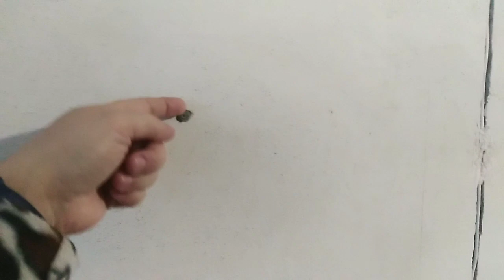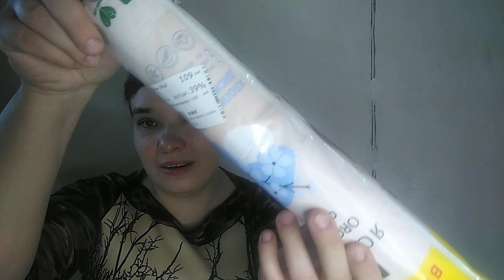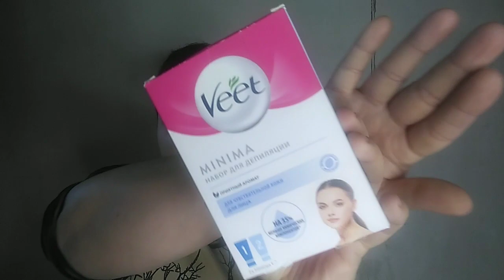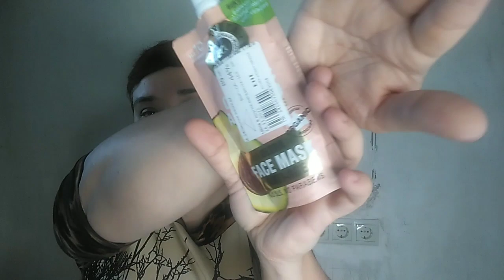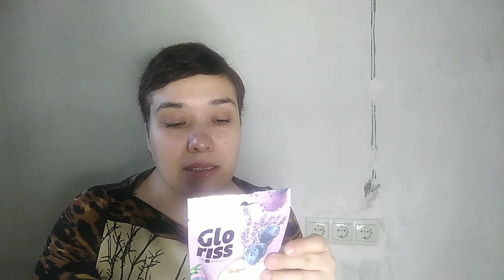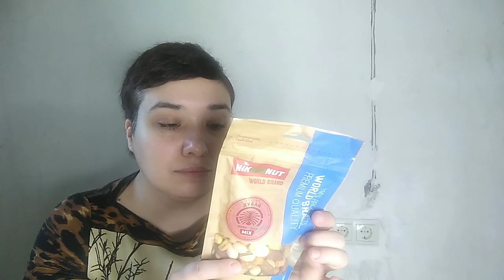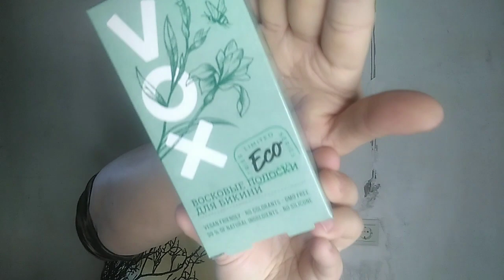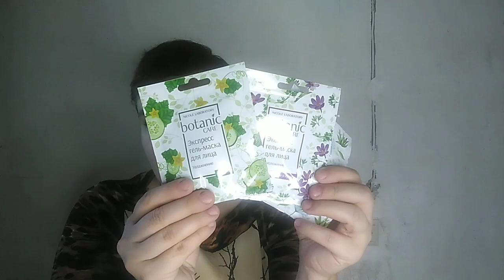Новый год! / Доделали проводку / Новая стрижка / Обзор покупок Familia // Elena Pero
Меня зовут Елена и Вы на моём канале! Здесь Вы можете посмотреть видео о моих интересах, увлечениях, хобби. Как я отдыхаю и развлекаюсь. Видео о моих покупках, о том что я смотрю и читаю, отчёты. Распаковки заказов из Китая, обзоры на разные товары.